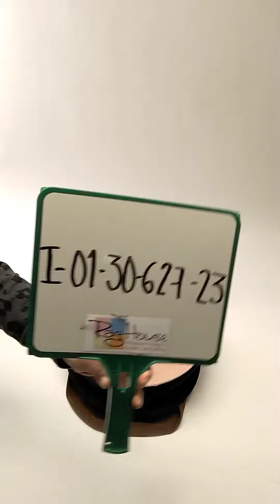Cowboy Hats I0130627-23 27 pcs 10 lbs Wholesale at Tiedemann Globe